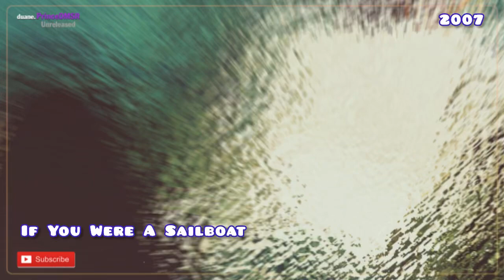Prince Unreleased 130 | If You Were A Sailboat (2007) ​⁠@duane.PrinceDMSR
Written by: Mike Batt | A cover version of the 2007 song by Katie Melua (from her 2007 album ‘Pictures’).

Recording Session —
Date: Late 2007 (assumed) | Paisley Park Studios,
Chanhassen, MN, USA (assumed) (tracking)

Recording Personnel —
Prince - all vocals and instruments (assumed)

Above from Prince Vault